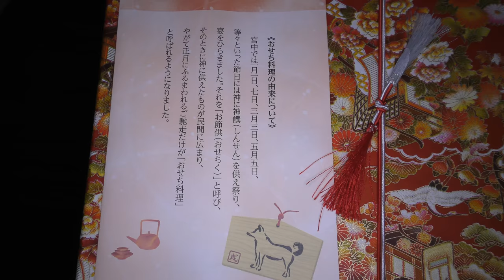【4K動画】おせち料理（ワタミのおせち）『美しい三段重』2018年（お正月）Tokyo Japan